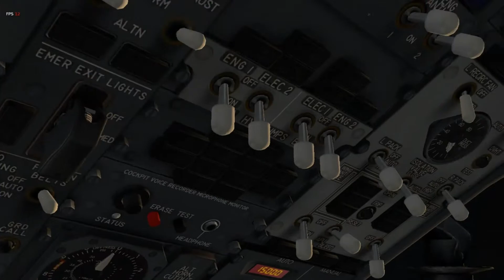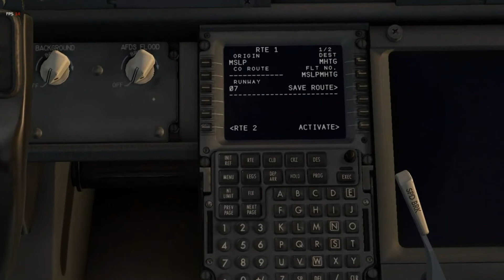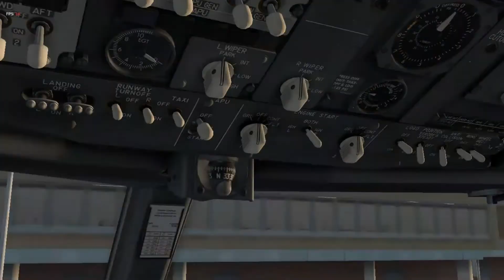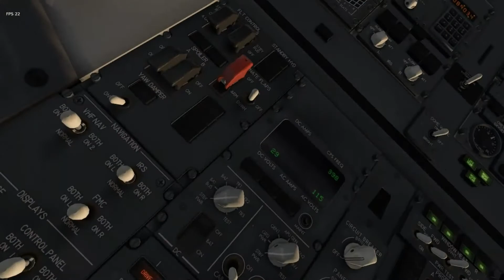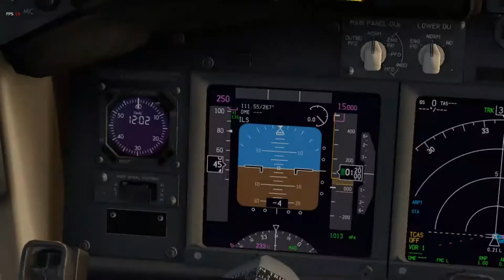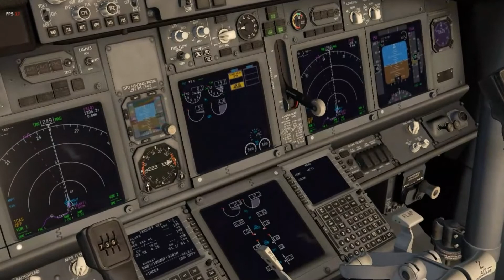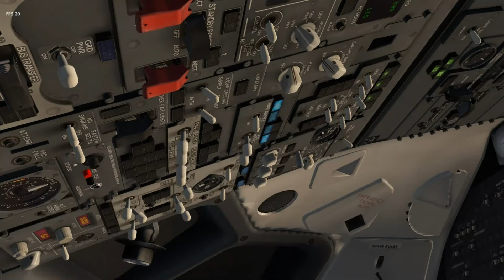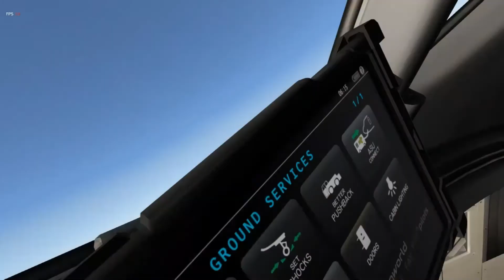XPLANE11|ZIBO MOD 737 / vol MSLP to MHTG avec United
Hello !! j espère que vous allez bien aujourd hui on se retrouve pour faire le vol de l aéroport de El Salvador international airport ( MSLP ) pour allais a l aéroport de  Toncontin ( MHTG) en tout cas  abonnez vous et likez